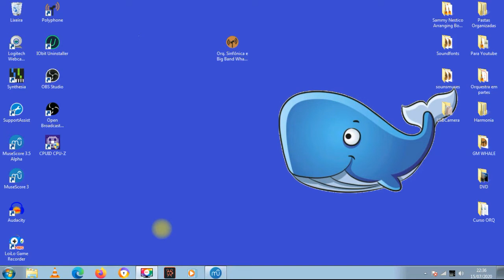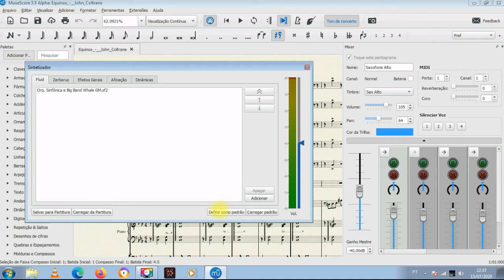Como melhorar os sons do Musescore - The best soundfont for musescore - Lo mejor soundfont - Whale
Como melhorar os sons do Musescore   Orquestra e Big Band

How to improve musescore sounds. Orchestra Whale

Quer aprender a tocar Ukulele? Dá uma olhada no curso de Ukulele Brasileiro que estou lançando!!!

Promoção de lançamento: de R$99,00 por R$48,00. Por enquanto!